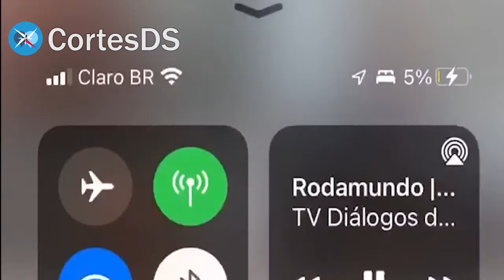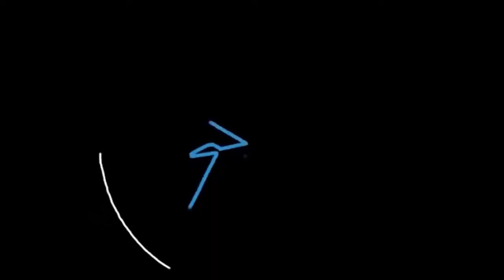Entenda ida de Bolsonaro à Rússia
A jornalista Vanessa Martina Silva analisa a Ida de Jair Bolsonaro a Rússia, para encontro com Putin em meio a um conflito que envolve os russos e a Ucrânia.

Trilha sonora "Latina" cedida pelo autor Carlinhos Antunes